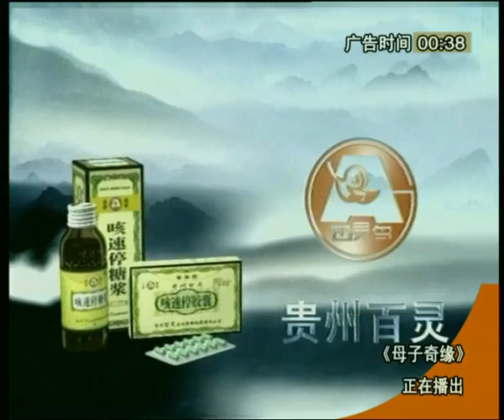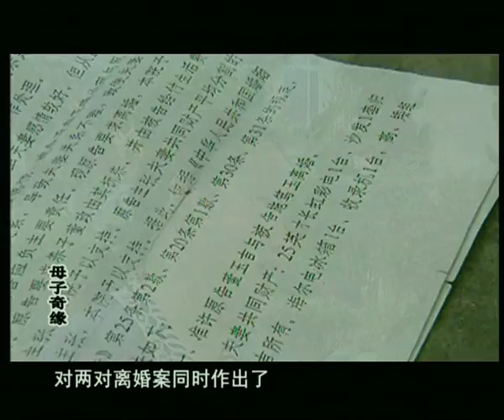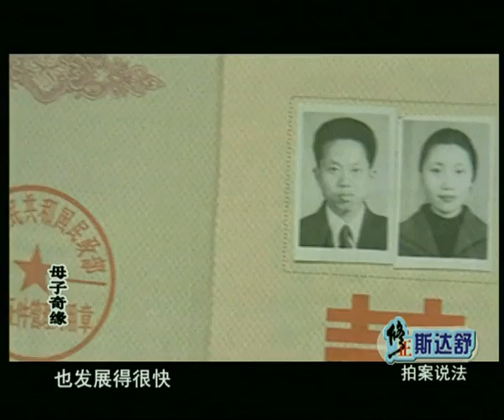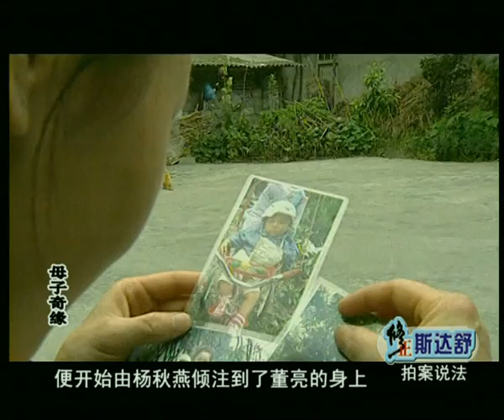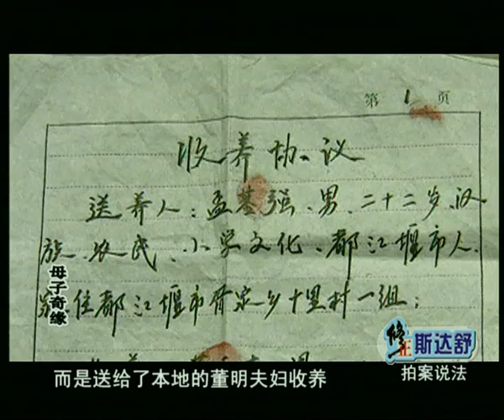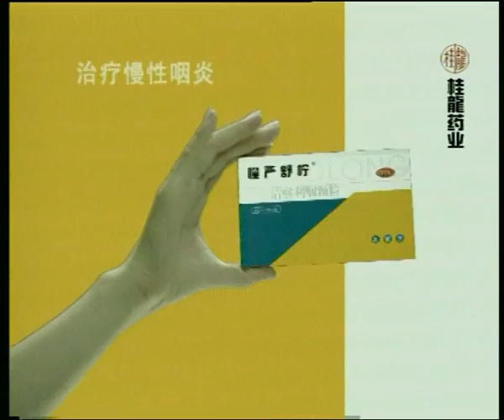【奇闻异案】《拍案说法》 20070319：母子情缘，继母摇身一变成亲娘